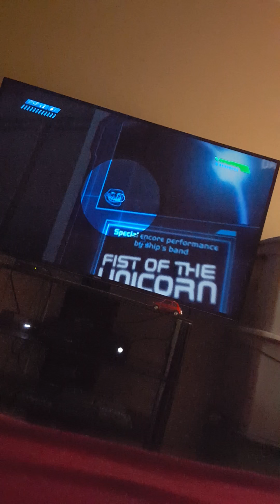The beginning. Ep.2 of HALO CE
Sorry that I said some things but yea and sorry that you missed some of it.😨